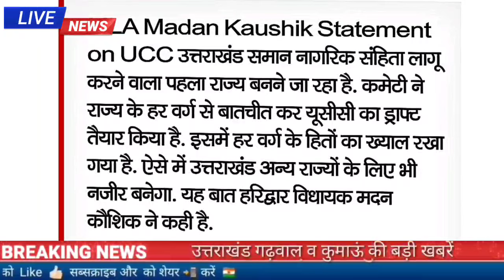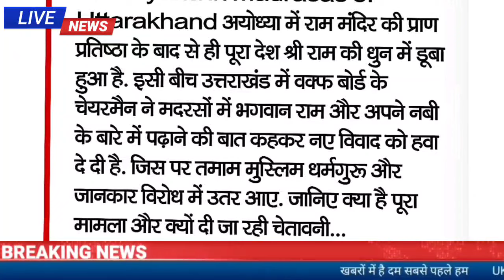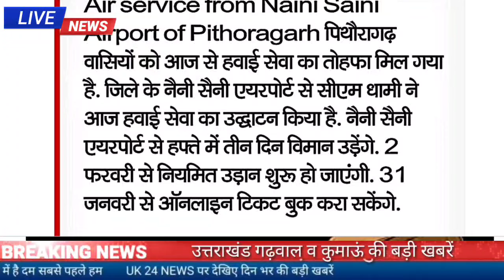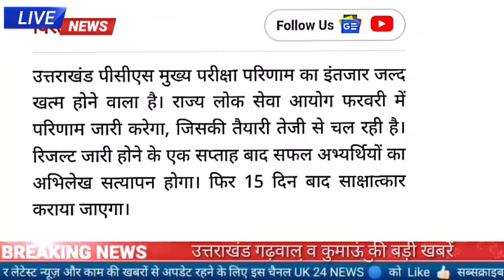30 जनवरी उत्तराखंड शाम की खबरें, कार खाई गिरी,रिश्वत लेते SI अरेस्ट,पीसीएस मुख्य परीक्षा का रिजल्ट